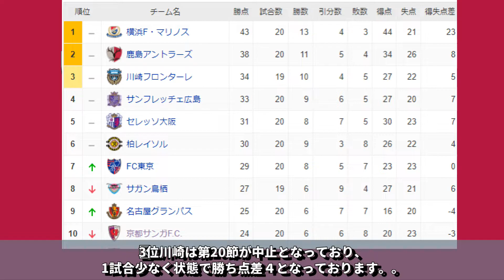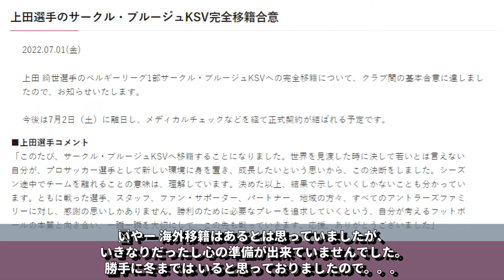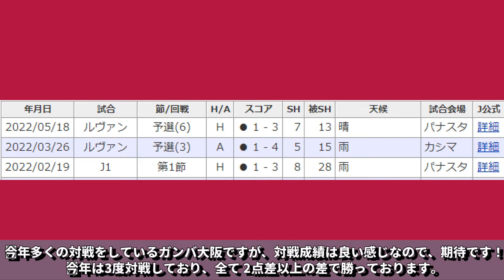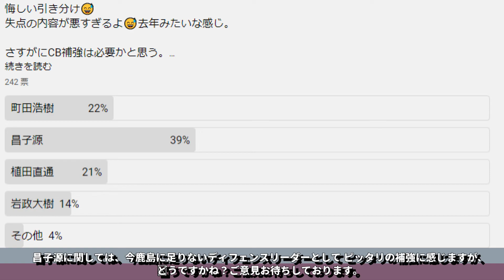鹿ニュース 2022年7月2週 #008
鹿島アントラーズのニュースを週刊でまとめております。
需要があれば続けます。

鹿島アントラーズ好き・サッカー好きな方

SNSのリンクはこちらにまとめました！

使用機材
a7iii